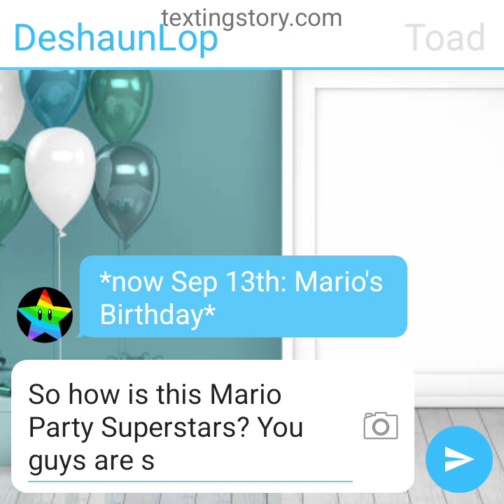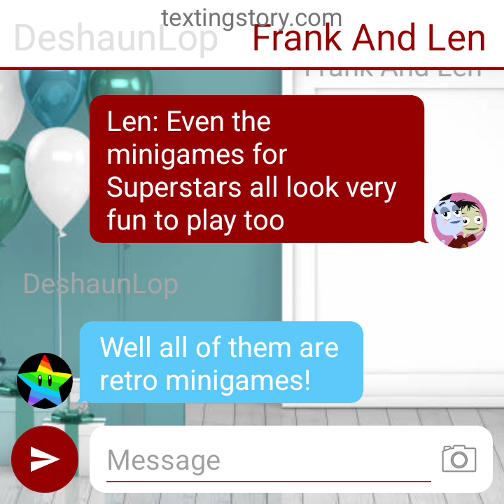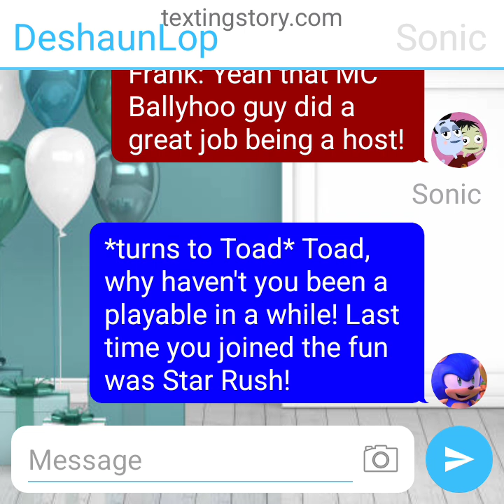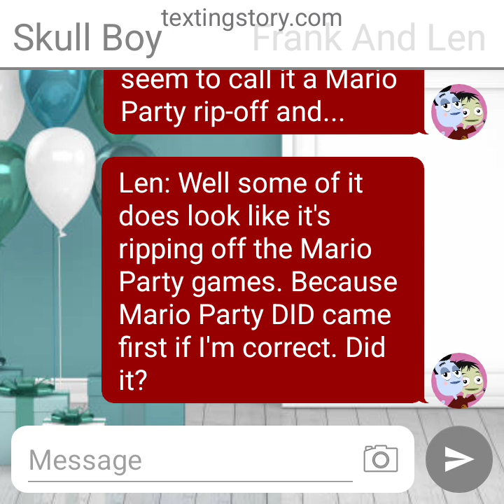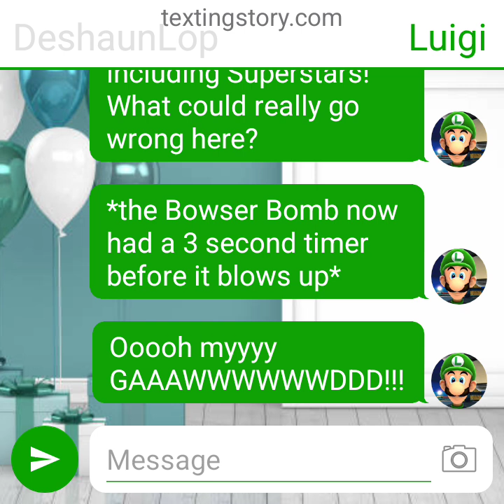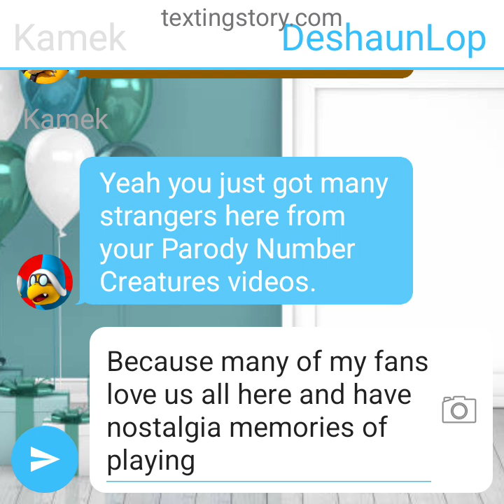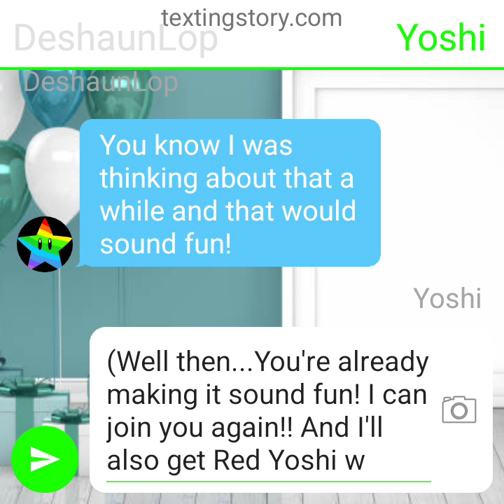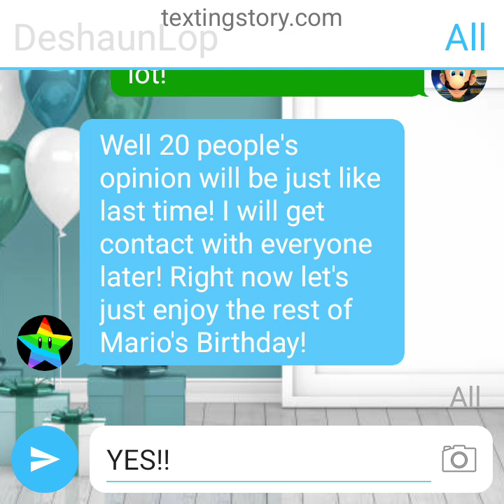MARIO'S BIRTHDAY WITH CRAZY MARIO PARTY! | Texting Story Adventures Ep 60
Okay I know it isn't Mario's Birthday yet, but I wanted to do this more early so I don't need to worry so much! Mario and his friends and enemies celebrated Mario's Birthday with some Crazy Mario Party Superstars and Mario Luigi Wario and Yoshi are playing and they are kinda having a tiny bit of rage while everyone is chatting! Are they still friends?